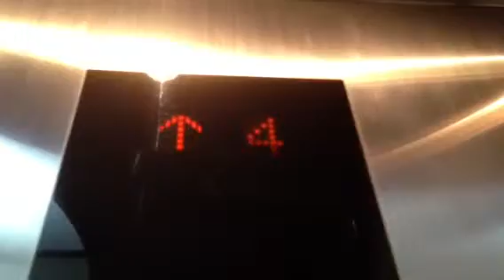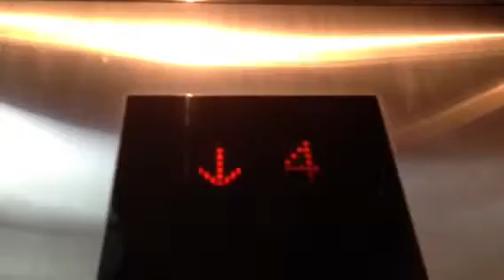Mitsubishi Traction Elevator [Siam Discovery]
Elevator At The Siam Discovery
Models : Traction
Type : Low Speed Elevator
Persons : ?
Load : ? Kg